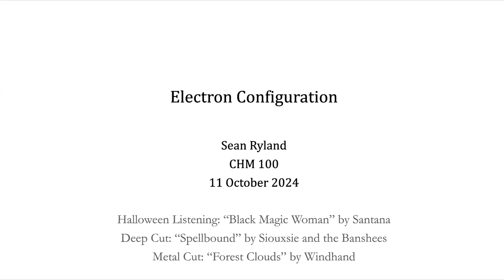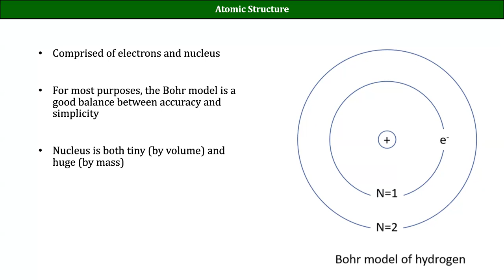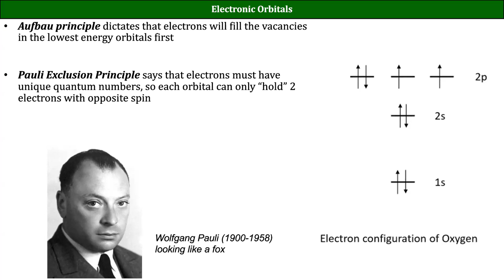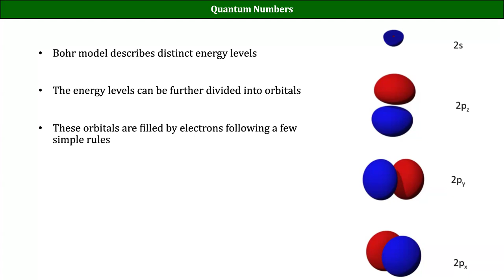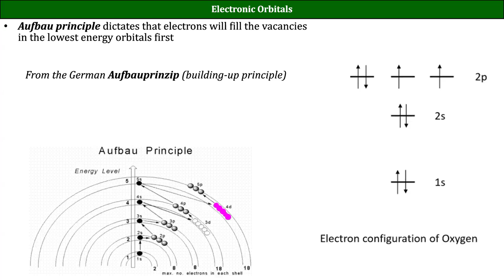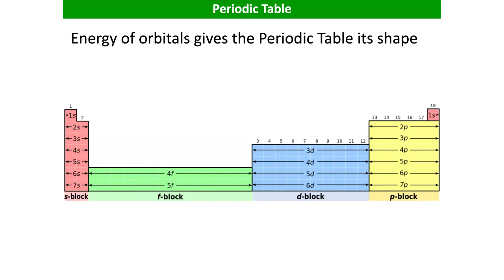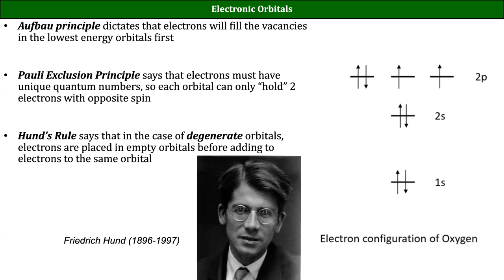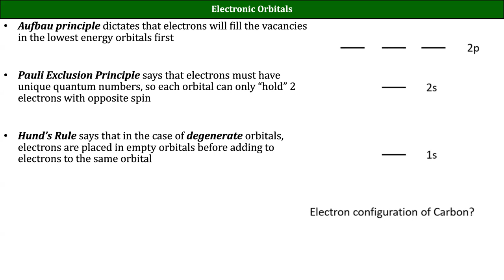CHM100D Fa2024 Lecture 07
Electron Configuration